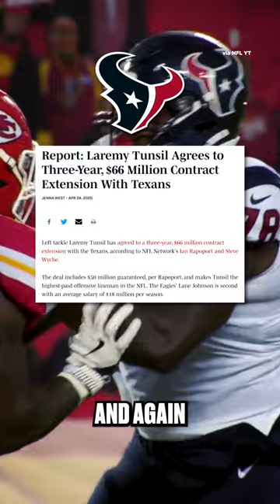Who won the Laremy Tunsil Trade?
Texans or Dolphins Win the Laremy Tunsil Trade?

~ Analysis from NFL players, head coaches, GMs, execs and more. Founded by former NY Jets GM, MIA Dolphins EVP,  Mike Tannenbaum. ~